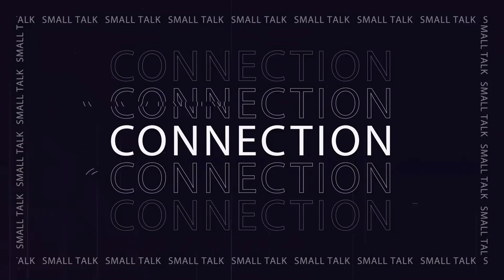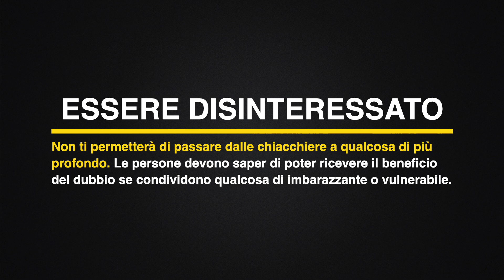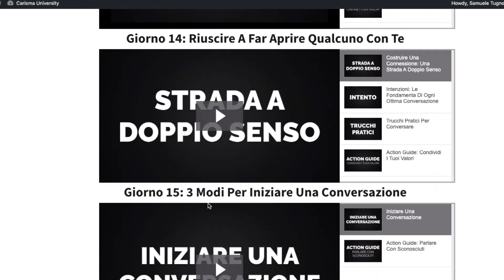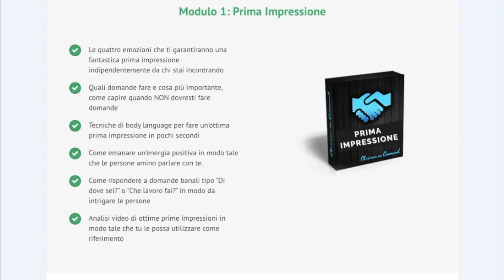Come Trasformare Le Chiacchiere In Conversazioni Fantastiche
🔥 CARISMA UNIVERSITY: 🔥

IN QUESTO VIDEO:
Le chiacchiere possono essere molto noiose, ma è possibile trasformare quelle conversazioni quotidiane in qualcosa di profondo che ti permetterà di conoscere davvero l’altra persona e connetterti con lei in maniera molto efficace. Ecco perché in questo video esploreremo quello che puoi imparare da alcuni dei migliori esperti di conversazioni dei giorni nostri, vedremo come passare dalle chiacchiere a discorsi più profondi, così da non dover più preoccupare di risultare noioso.

⏰TIMESTAMPS ⏰

00:30 - 1#- Fai aprire le persone facendoli sapere che sei contento di parlare con loro.
03:36 - 2#- Dirigiti verso un contesto di conversazione più profondo.
04:24 - 3#- La tecnica della ripetizione a pappagallo.
05:29 - 4#- Evita di giudicare le persone quando si aprono.
07:17 - 5#- Riconosci il coraggio dell’altra persona quando diventa vulnerabile.
08:25 - 6#- Rivela per primo le tue vulnerabilità e verità scomode.